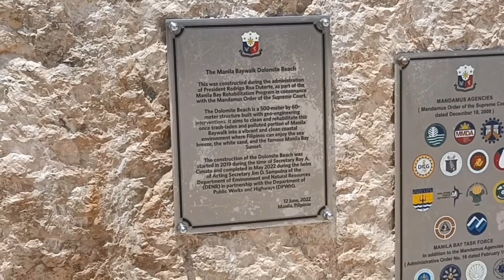Manila Bay Walk/Dolomite Beach/Roxas Boulevard/Celso Luto TV/Jhonny tv blog/Wael Sangalan TV..